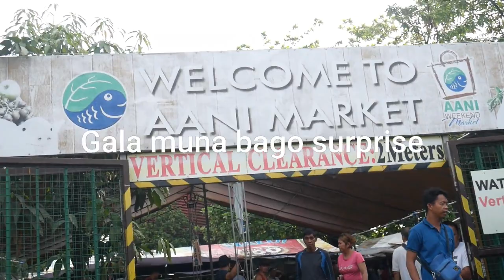Surprise for my hubby + FTI AANI Weekend Market Tour | Raisa Viena